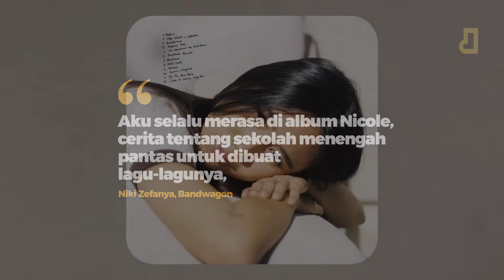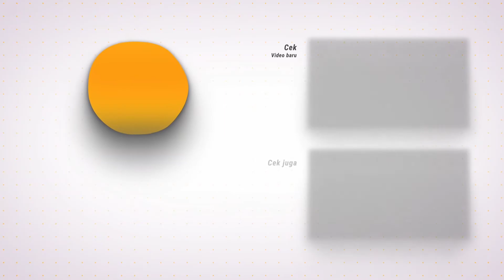ARTI LAGU HIGHSCHOOL IN JAKARTA BAGI NIKI ZEFANYA